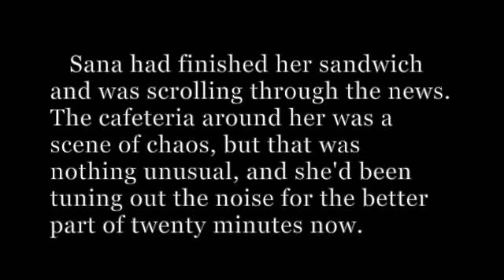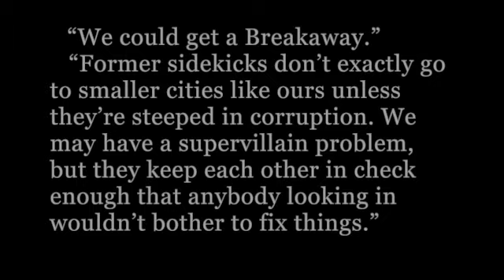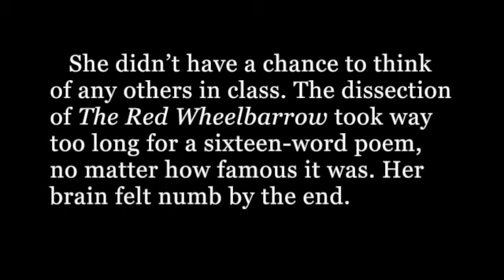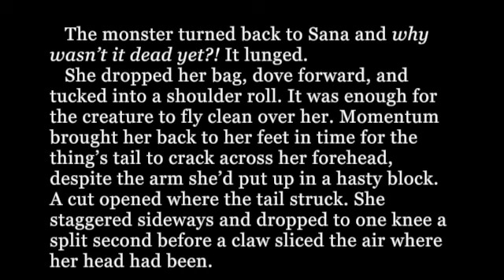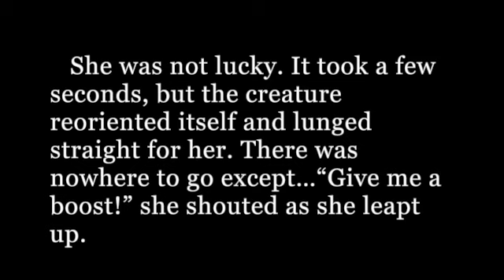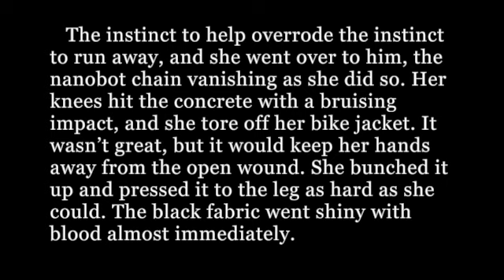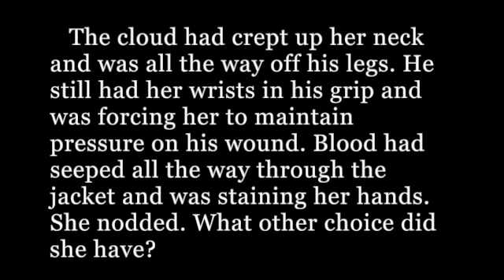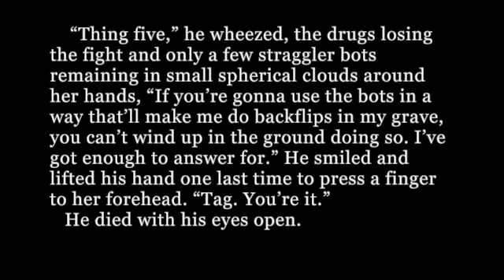Swarm Chapter One: Transfer (Original Audiobook)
Hello! I stayed up late recording this and my throat is sore. :)

Warnings are in the bottom of the description.

This is a superhero story I've been working on for a while now. I'm recording and uploading each chapter as motivation to finish the thing and to practice moderating my speech. I have a bad habit of speaking so fast my words blend together and raising my voice when I'm excited, so this should help me with that.

If you want to do anything with this audio, feel free, just let me know beforehand, send me a link after it's completed, and link back to this video if you can. Otherwise, go nuts!

All my love to my editor.

A summarized conversation between myself and my editor regarding this chapter:
Editor: What did you do?
Me: I created a superhero origin story.
Editor: You ruined a perfectly good teenage character is what you did. Look at her. She has trauma.

Content warnings: Blood and Injury, Violence, Character Death